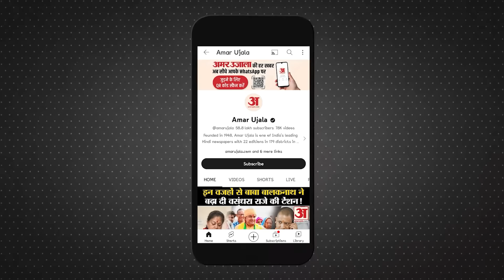Bihar Politics Crisis: Jitan Ram Manjhi की इस बड़ी मांग ने Nitish Kumar को टेंशन में डाला Lalu Yadav